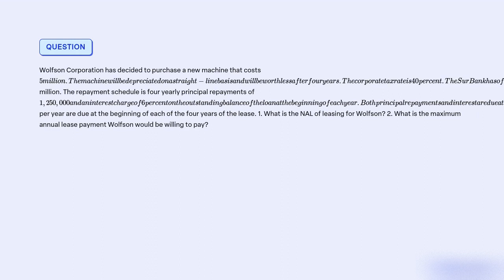Consider the equilibrium system described by the chemical reaction below At equilibrium, a sample o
Consider the equilibrium system described by the chemical reaction below. At equilibrium, a sample of gas from the system is collected into a 2.50 L flask. The flask is found to contain 1.25 g of NO, 0.787 g of Br2, and 11.6 g of NOBr at 297 K. What are the values of Kc and Kp for this reaction? 2 NO(g) + Br2(g) â‡Œ 2 NOBr(g) Based on the given data, set up the expression for Kc and then evaluate it. Do not combine or simplify terms. Kc = [NOBr]^2 / ([NO]^2 * [Br2])